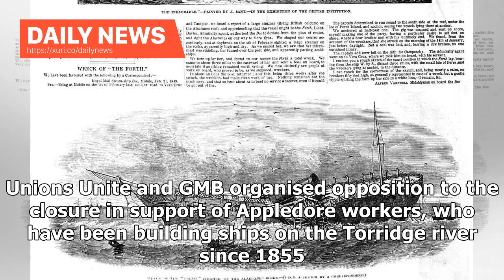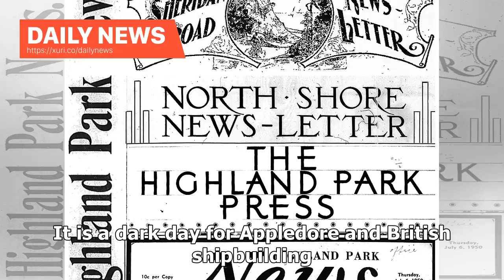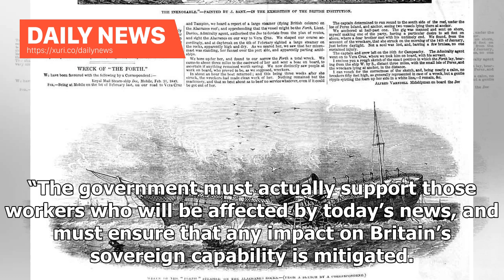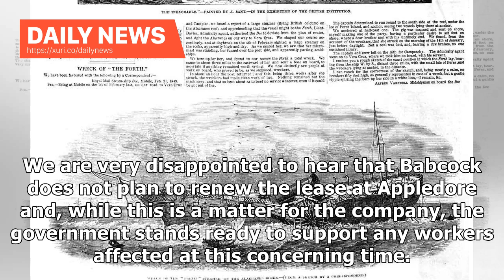Daily News - 160 years of shipwreck was sunk by Tory's navy look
Daily News - 160 years of shipwreck was sunk by Torys navy look

CENTURIES of shipbuilding in Devon could come to a close as a historic shipyard shuts down, having been denied contracts by the Tory government. Babcock International announced today that it will close its Appledore shipyard in March, despite union and community protests and a 10,000-signature petition. The closure could have been prevented by the awarding of a contract for new Royal Navy support vessels to Appledore, but the government refused to give the shipyard the financial lifeline. Labour...